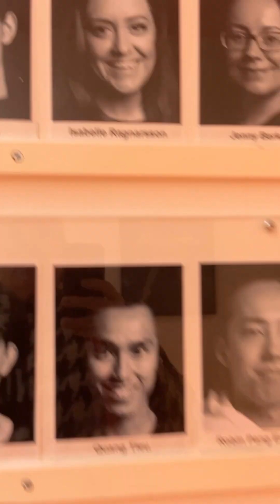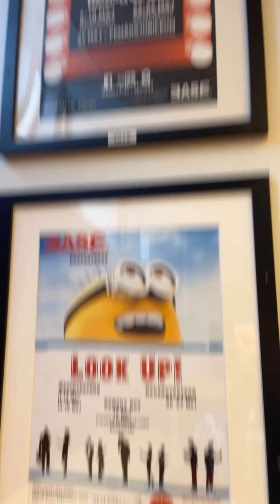HUR JAG BLEV BLÖT DÄRBAK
Så, det finns vissa saker som kommer en gång om året, och som man inte vill missa...

@base23 @smu @nathalie @niklasriesbeck @nils boyer,

230220